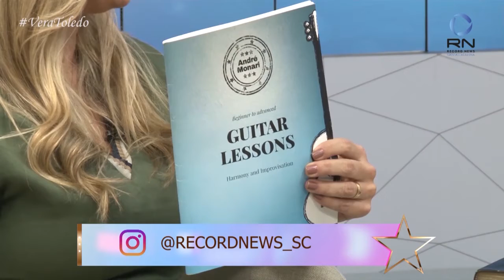Vera Toledo entrevista o guitarrista Andre Monari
No Programa Vera Toledo, a entrevista é com o guitarrista, Andre Monari.